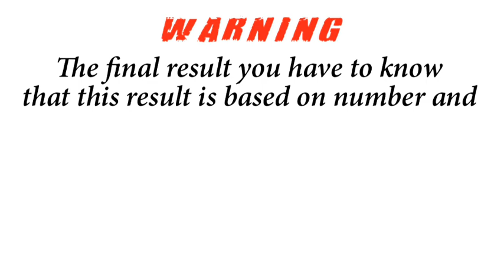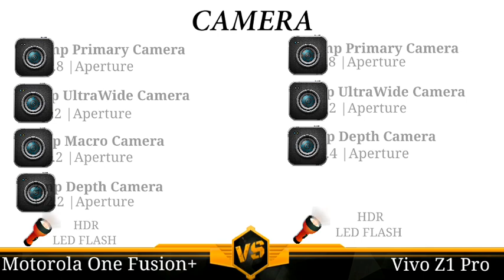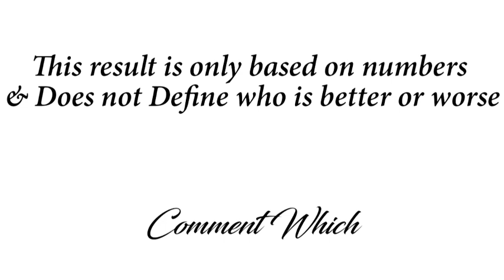Motorola One Fusion Plus vs Vivo Z1 Pro - Comparison - Specifications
Tags [ignore]

Motorola One Fusion+ vs Vivo Z1 Pro,
Motorola One Fusion Plus vs Vivo Z1 Pro Comparison,
Motorola One Fusion+ vs Vivo Z1 Pro Full Specification,